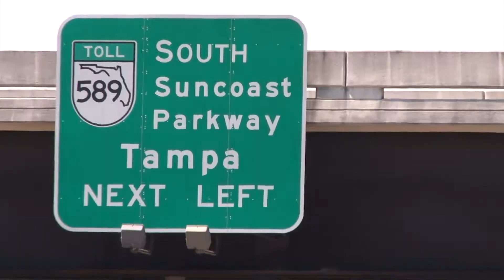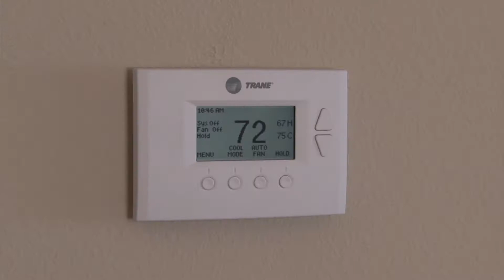Pulte Homes - Trilliam, Brooksville, FL